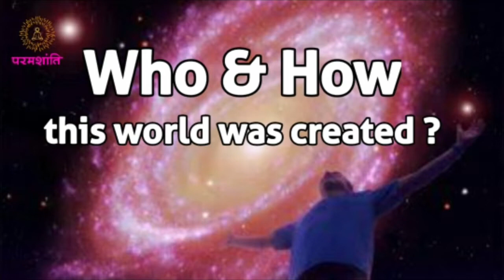ದೇಹ ಮತ್ತು ದೇಹ ಸಂಬಂಧವನ್ನು ಮರೆತಾಗ, ಆತ್ಮ ಸ್ವರೂಪದ ಅನುಭೂತಿ